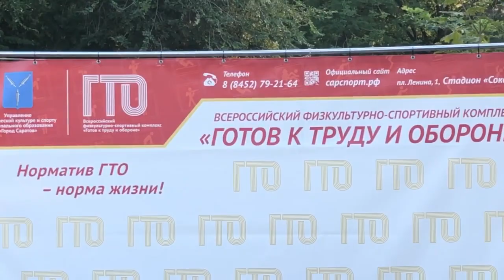В Саратове хулиганы разгромили спортплощадку для боксеров через пять дней после открытия